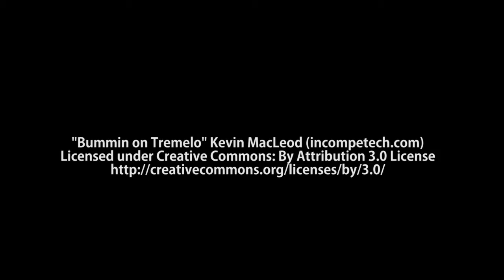Are YOU Responsible? | The Pat Podcast #7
Pat calls someone Randy and talks about responsibility.